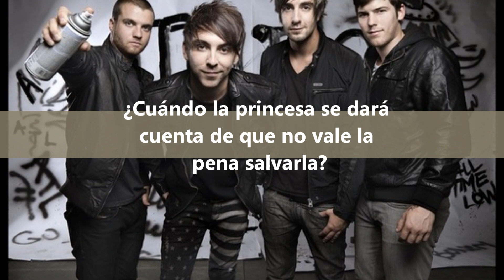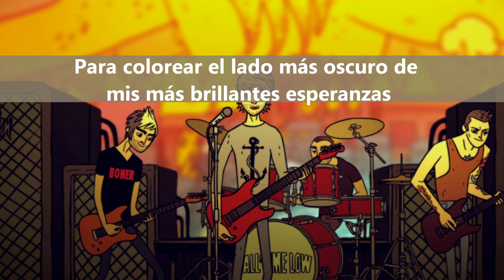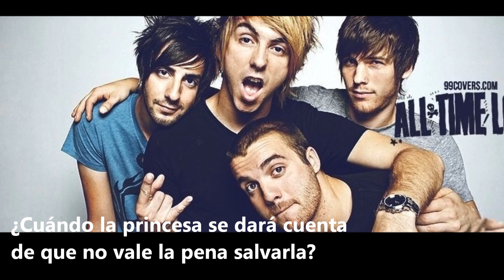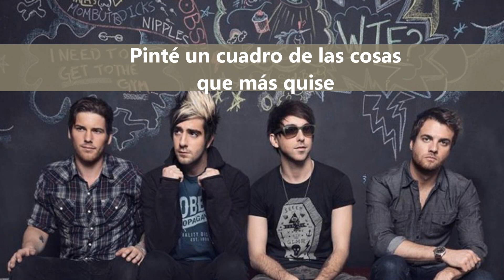All Time Low - Paint You Wings [Español]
Paint You Wings by All Time Low, del álbum "Don't Panic"
Todos los derechos pertenecen a la banda y a Hopeless Records

¡Este es mi primer video! Soy tan feliz~ Y de una canción que me encantó.
Espero les guste, hice lo mejor que pude con mi mínima experiencia :)
Ahora con sub inglés!